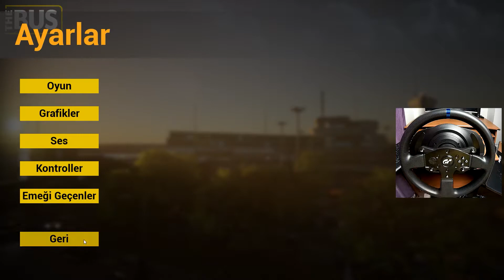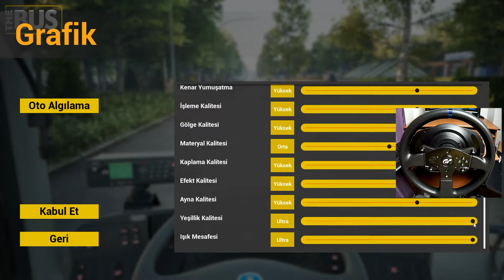THE BUS ÇIKTI, ALINIR MI | ARTILARI, EKSİLERİ NELER | BUS 01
Herkese yeni bir seriden merhaba, merakla beklediğim "The Bus" 25 martta çıktı. Oyunu ancak oynayıp videosunu çekebildim. Artılarını eksilerini anlattım. Umarım beğenirsiniz, iyi seyirler...

Discord kanalım açıldı,, aşağıdaki linkten ulaşabilirsiniz.

Sistemim;
Anakart       : MSI Z170-A Pro
Cpu              : Intel Core i5 - 6500
Ram             : G Skill DDR4 - 2400 Dual 16GB
Ekran Kartı : MSI GTX ARMOR 1070TI 8GB
Ssd              : Corsair MP510 M.2 480GB
Hdd             : Seagate Barracuda 2TB 7200rpm
Direksiyon  : Thrustmaster T300RS GT
Kulaklık       : Logitech G430
Kamera       : SJCAM SJ5000 WiFi
Kayıt için     : Bandicam

THE BUS TML STUDIOS
THE BUS ŞEHİR İÇİ OTOBÜS OYUNU
THE BUS NASIL GÜZEL Mİ
THE BUS GRAFİKLER
THE BUS NE ZAMAN ÇIKACAK
THE BUS NELER GELECEK

THE BUS ALINIR MI
THE BUS OTOBÜS OYUNU
THE BUS BELEDİYE OTOBÜSÇÜLÜĞÜ
THE BUS YARDIM
THE BUS NASIL YAPILIR
THE BUS TÜRKÇE OYNANIŞ

THE BUS THRUSTMASTER T300RS GT